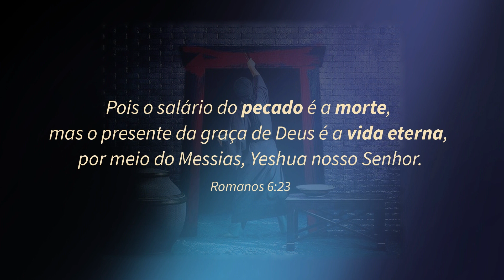Pessach. A vida vence a morte.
✅ NOVIDADE: CURSOS! Conheça o Lançamento